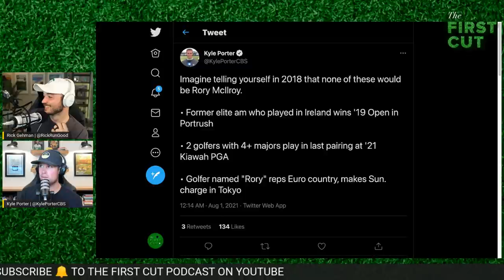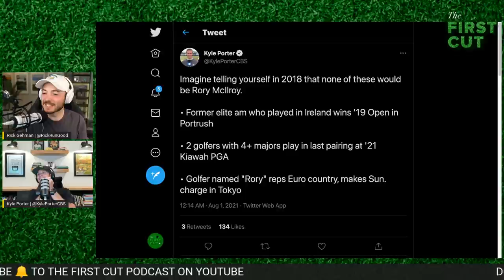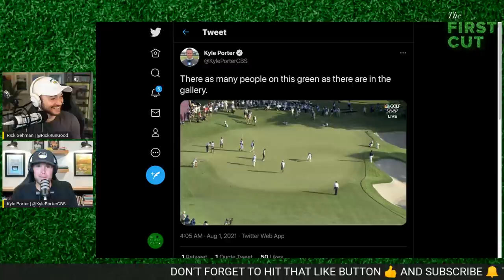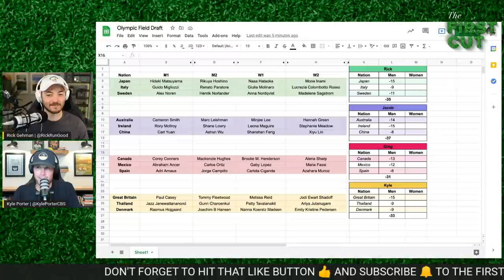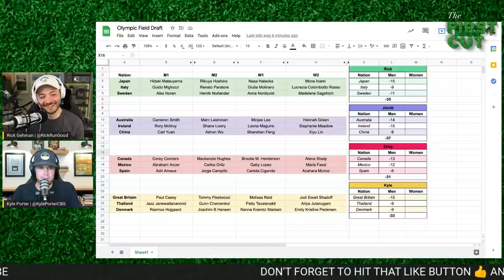🥇 Xander Schauffele Wins Gold, Sabbatini Pride of Slovakia 🇸🇰 2021 Men’s Olympic Golf Recap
Rick Gehman and Kyle Porter are breaking down a captivating 2021 Olympic golf tournament.

0:00 - Xander Schauffele wins Gold in Tokyo
17:00 - Rory Sabbatini, the pride of Slovakia
24:32 - Seven-way playoff results in CT Pan taking bronze